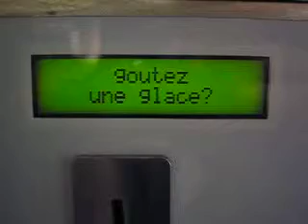Prêt à ouvrir